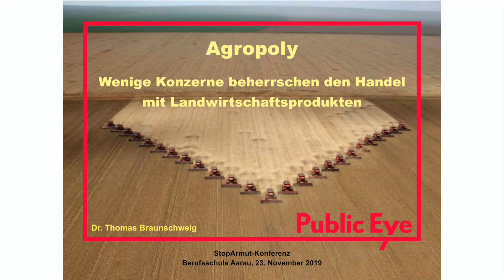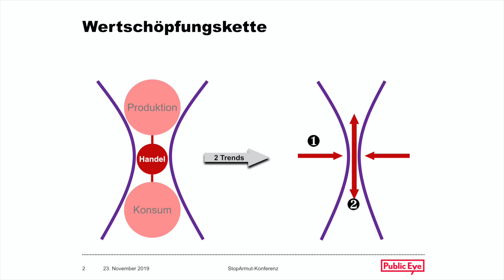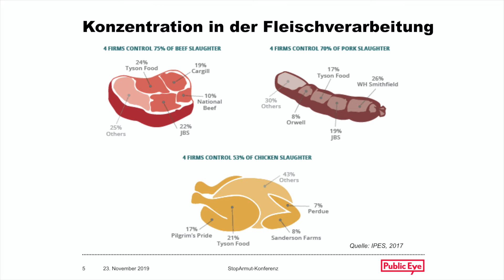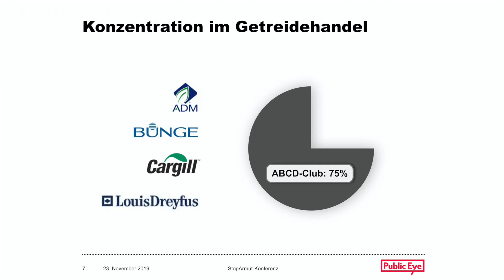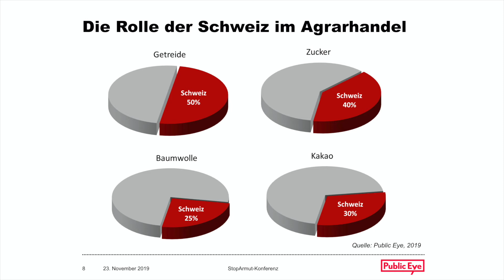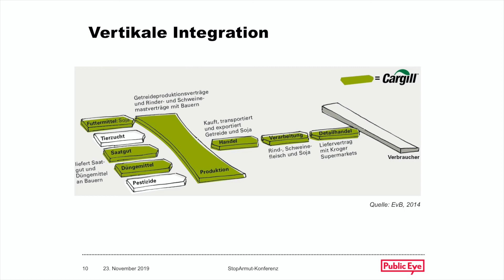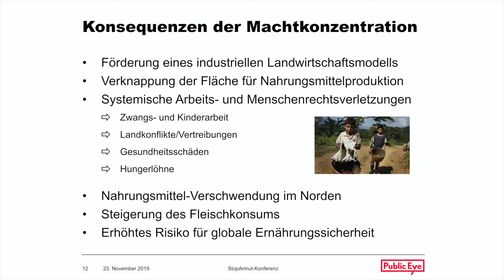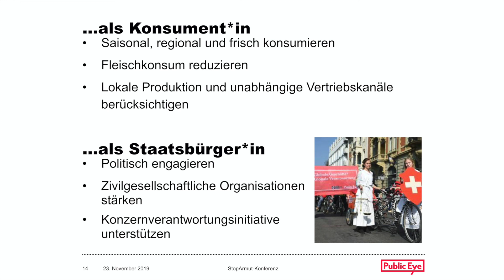Agropoly, Wenige Konzerne beherrschen den Handel mit Landwirtschaftsprodukten | Thomas Braunschweig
Thomas Braunschweig, PublicEye
StopArmut-Konferenz zerohunger "wer löffelt die Suppe aus?"

23. November 2019